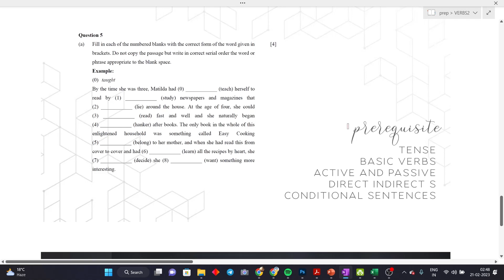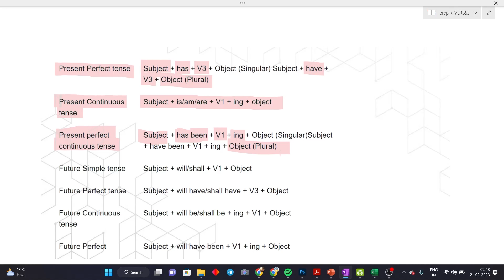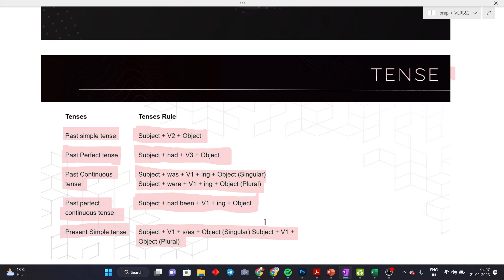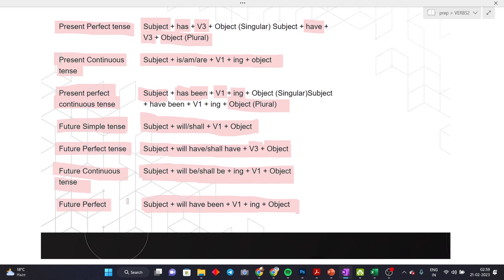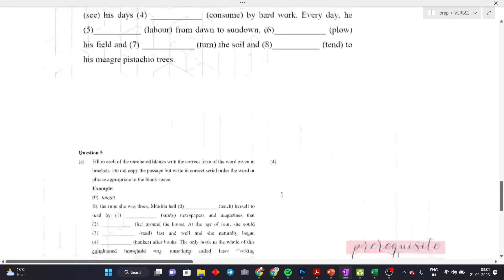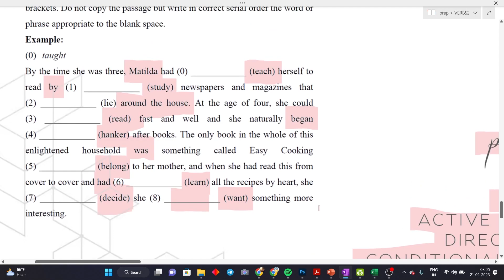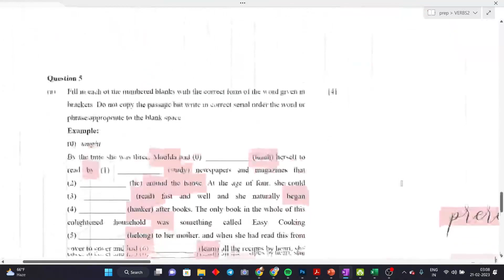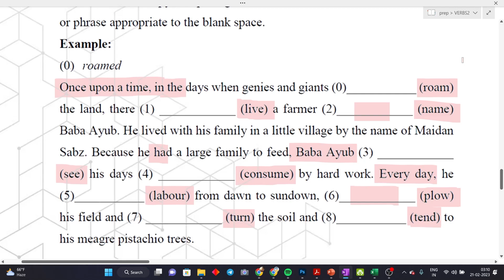HOW TO FILL CORRECT FORMS OF VERB | PART 2 | FUNCTIONAL GRAMMAR | ICSE CLASS 10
THIS VIDEO HAS BEEN MADE TO HELP YOU GUYS TO SOLVE THE FUNCTIONAL GRAMMAR'S VERBS IN ENGLISH LANUAGE.

PREPOSITIONS PART 2: